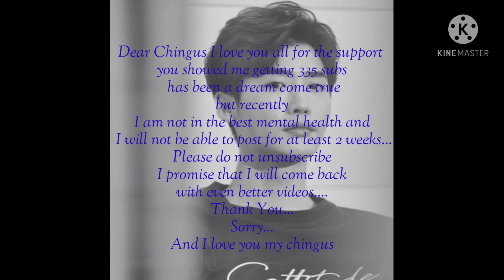Thank you & Sorry❤❤❤